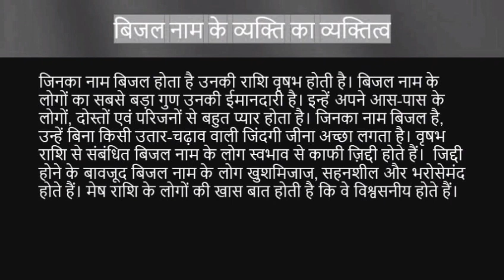Bijal नाम के लोग कैसे होते हैं | bijal name meaning | Name vala